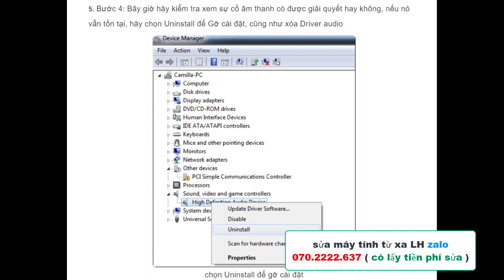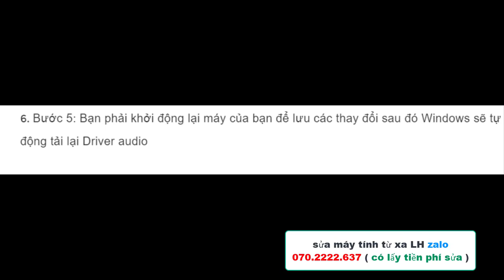No Audio Output Device Is Installed Code 19 After Windows 10 Update LH zalo